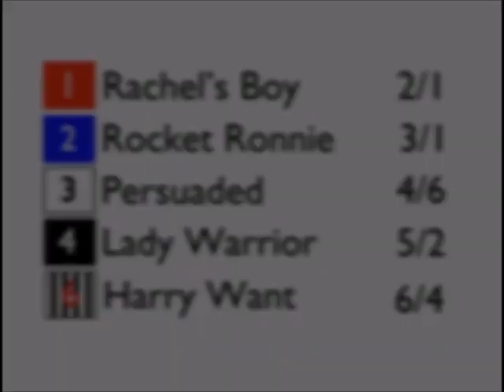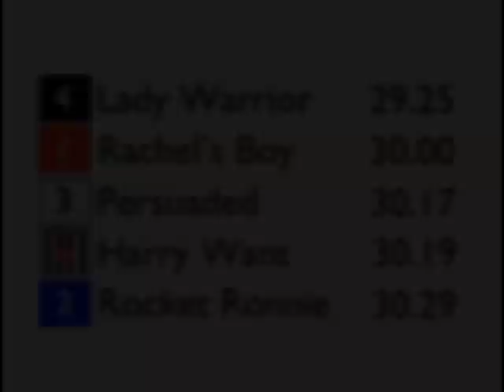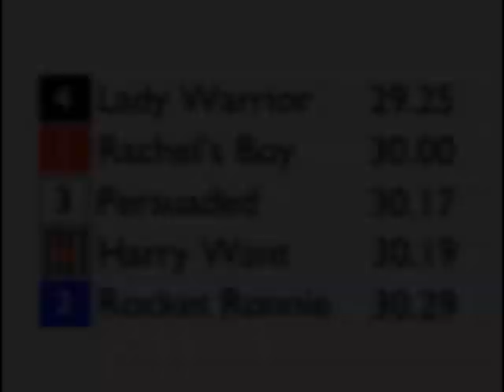Lady Warrior ferrets out a win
Lady Warrior makes all in The Valley's first post-lockdown open four-bender